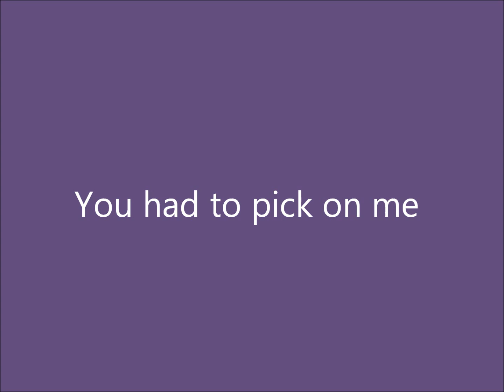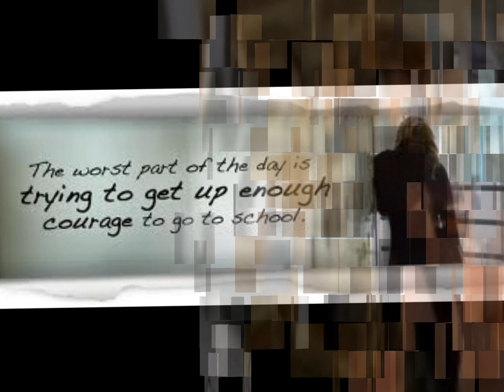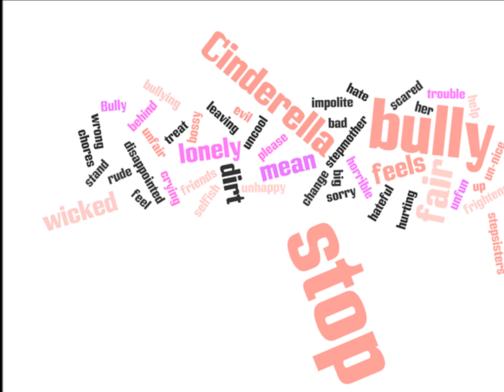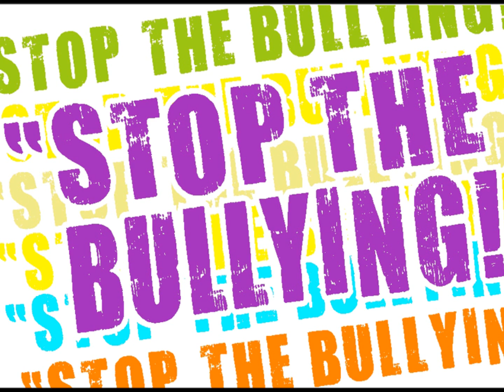You had to pick on me- Matt Kennon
Lyrics:

He hid behind his lunchbox
Everyday at that bus-stop
Where some big ole boys got their kicks
Kickin' him 'round

He was scared as hell of that Recess Bill
That grey ground was more like a battlefield
And he knew he'd get himself killed
If he didn't back down

With black in his eye and blood in his mouth
On the way home, all he thought about
Is we could've been team-mates, we could've been friends
You could've made a difference, you could've stepped in
If you didn't like me, you should've just let me be
But no... you had to pick on me

She heard them laughin' 'bout the way she looked
In the hallway at the high-school she hid behind her books
Everyday in that lunch-room, she wouldn't eat a thing

She stared in that mirror, hatin' what she'd see
Tryin' to be pretty became a disease
She was killin' herself, just dyin' to fit in

The diary she kept underneath her bed
Hid all those words, that she never said
We could've been sisters, cheerin' at the games
We could've gone to prom, shared the same limousine

It's time to make a stand, take responsibility
Cause it's gotten outta hand
There should never have to be
Another child's headstone
That might as well read...
You had to pick on me
Yeah, you had to pick on me